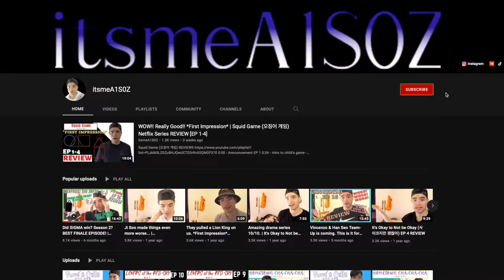It's their DESTINY! JooHyang doing the dirty work | Lovers of the Red Sky (홍천기) REVIEW [EP 11]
0:00 - Don’t forget to…
0:17 - Intro
0:30 - HaRam gets arrested / CheonGi is ill, but ready
1:56 - Interrogation
2:47 - 1st draft of the portrait is done…
3:36 - CheonGi sees HaRam
4:45 - JooHyang’s position
5:44 - Impression on EP 11 & End